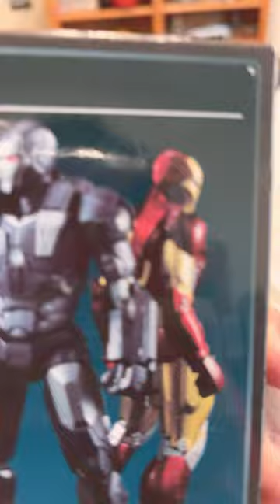Warmachine Figure Trailer!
My SHFiguarts War Machine Mark 1 from Iron Man 2 just came in today! 🤘🏻😎🤘🏻